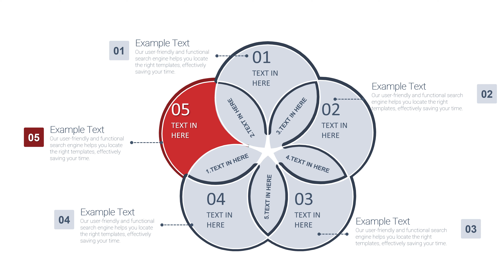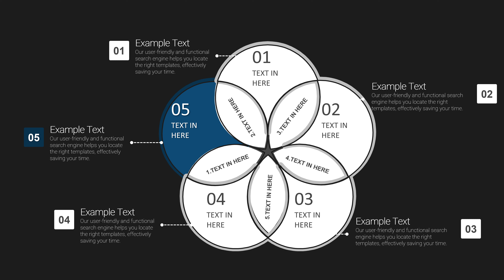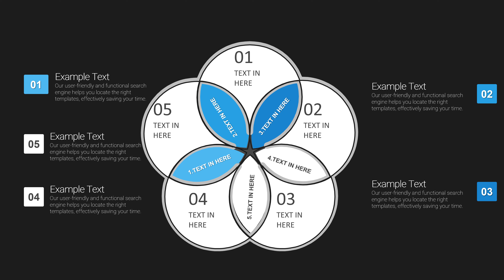5 Set Venn Keynote Charts for Powerful Presentations | Venn Diagram Explained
Here download Venn charts: 5 Set Venn Keynote charts for Presentation

Discover 5 unique Venn Keynote charts designed to make your presentations stand out! Venn diagrams are an essential tool for visually representing relationships between different sets of data. They help highlight commonalities and differences in a clear and concise manner. Use them to showcase overlapping ideas, categorize information, or compare multiple elements. Start creating engaging presentations today with these easy-to-use Venn Keynote charts!